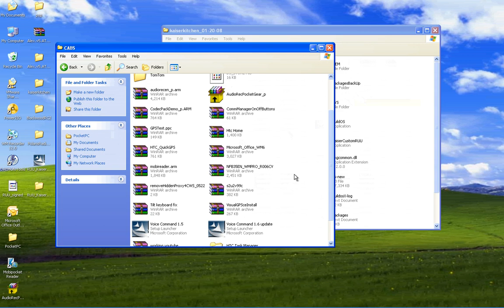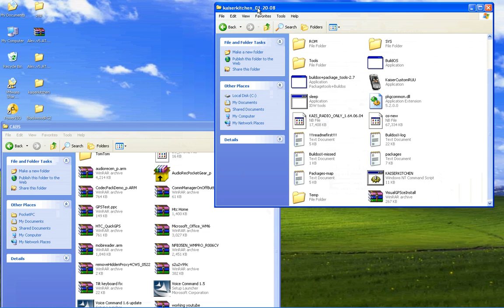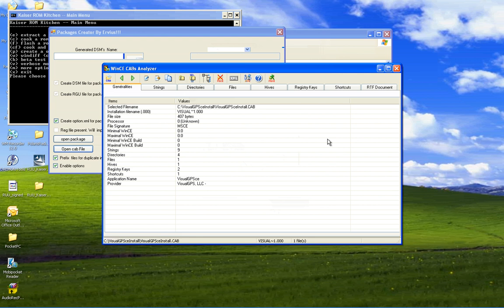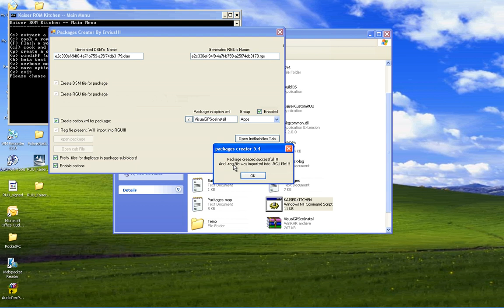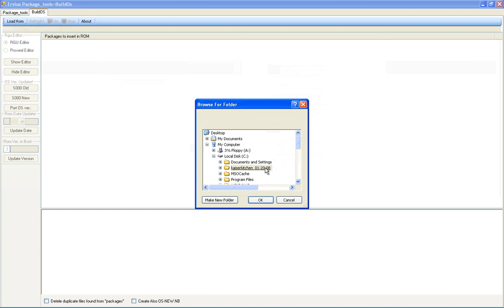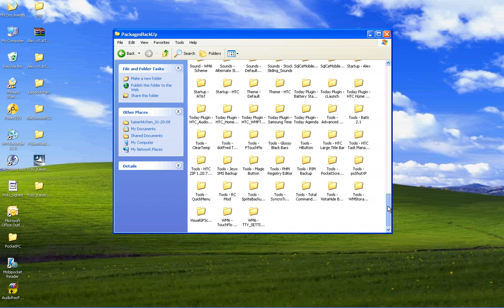Cooking ROMs for Newbs Part 5 - .cab to OEM Package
A neat little tutorial for .cab to OEM for use in your ROMs